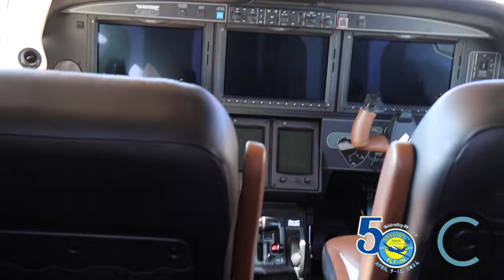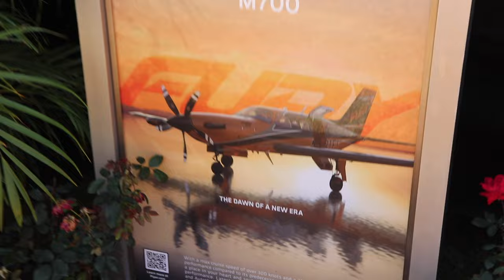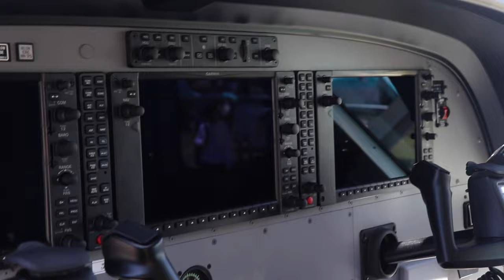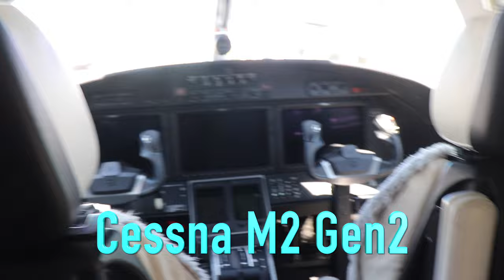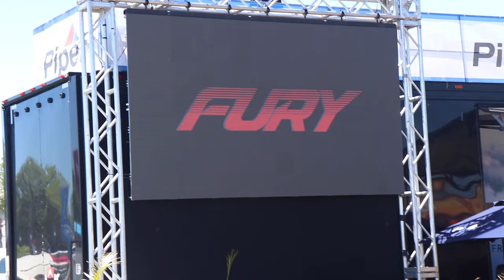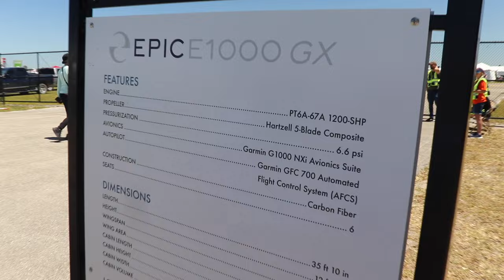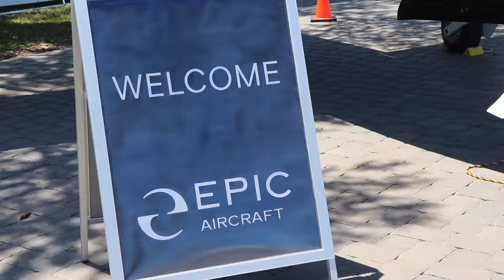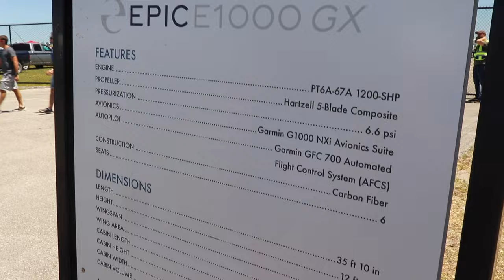Sun n Fun 2024 - Best Turbine Aircraft? - Our PICKS!, PART 3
We decided on our last day of SnF2024 to give you our take (mainly Verns) on some turboprop aircraft that we evaluated and give you the low-down on the pro's and cons of each one. Finally, we award what we believe to be the bestinshow for the new turboprop pilot! If you missed Sun n' Fun 2024, here is our take on Turboprop Exhibits!

License
GetYarn.io, Pexels, Gifer.com,  Unsplash.com, Remove.bg, CleanPng.com